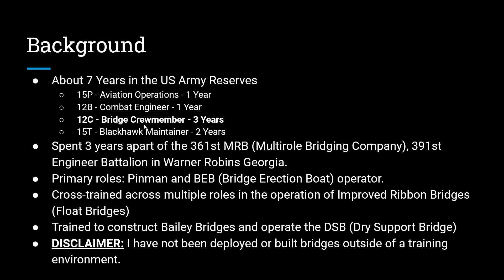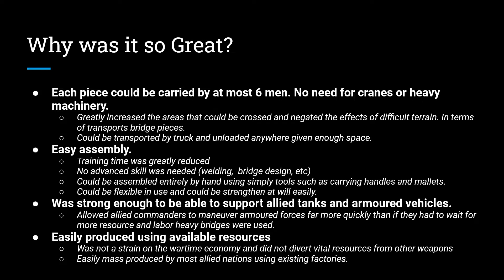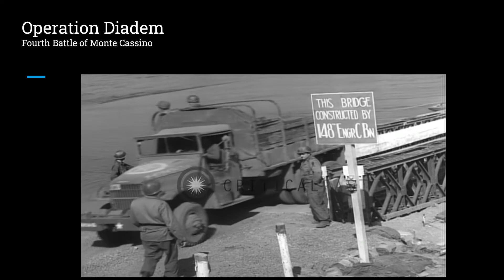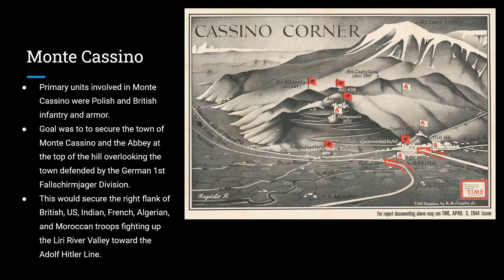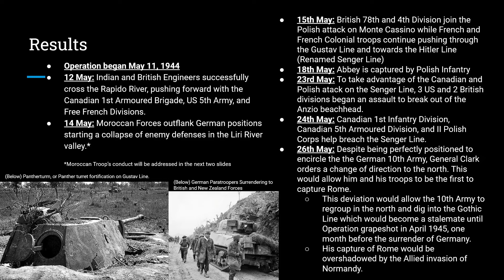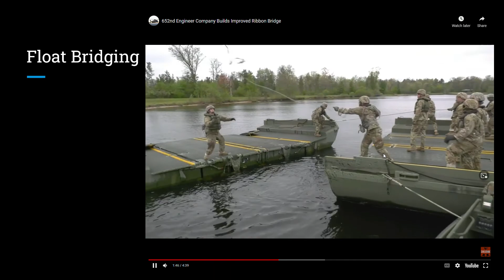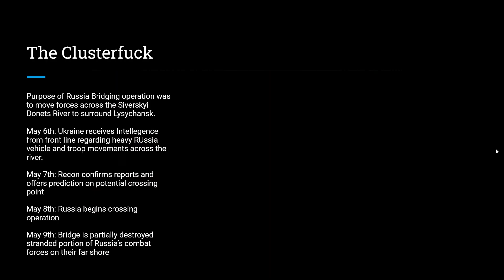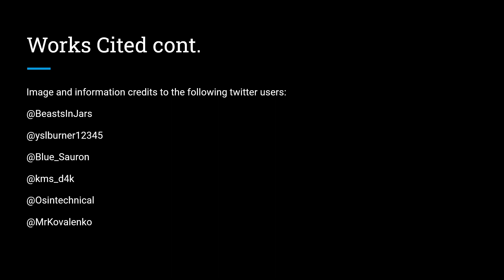Bailey Bridges and the Future of Modern Bridging